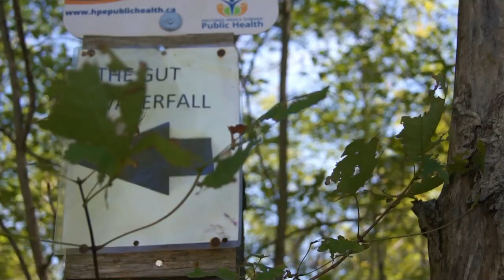The Waterfall Gut Conservation Area | Cinematic Video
The background of this video is that me and my dad found this trail and it lead us to this beautiful water fall.